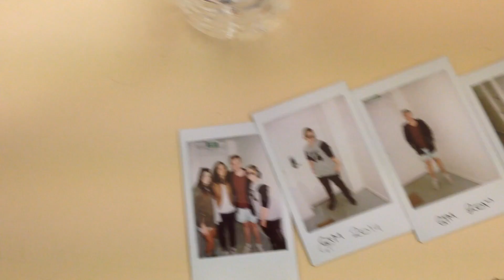Groovin the Moo Canberra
This weekend I visited Canberra to see my friend Caitlin and attend the amazing festival Groovin the Moo! It was awesome! I didn't film all that much as I was having way to good a time and forgot to take film some of the acts.